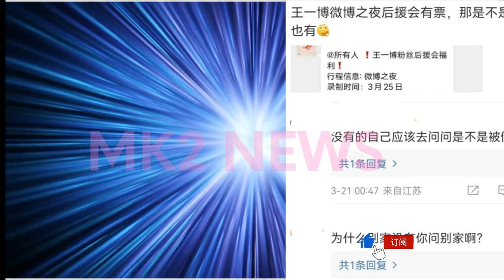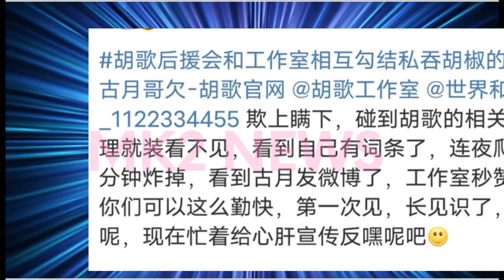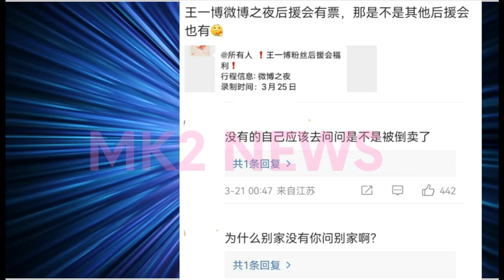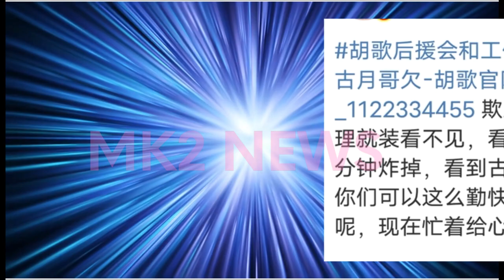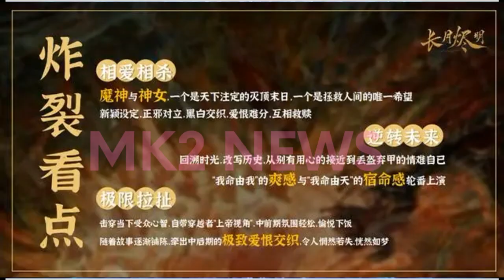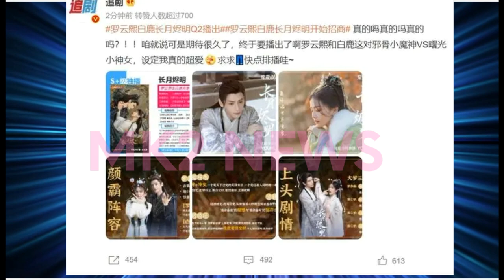【MK2 NEWS3月22日】王一博 后援会倒油内娱工作室？吴磊新一部爱情大剧来了，与美艳的女主角成了姐弟恋。罗云熙再演美强惨，原著有2个结局！wangyibo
王一博后援会倒油内娱工作室？多家疑似吞票惹怒粉丝？
吴磊新一部爱情大剧来了，与美艳的女主角成了姐弟恋，很有看头
《长月烬明》暂定4月播出？罗云熙再演美强惨，原著有2个结局！